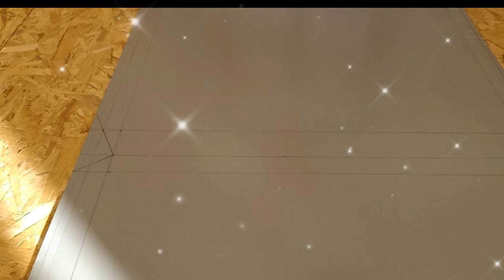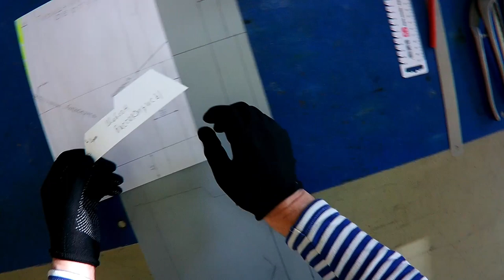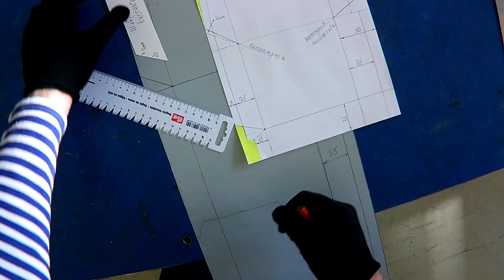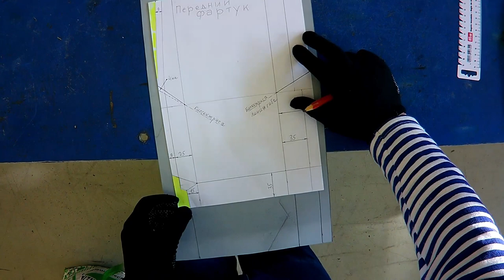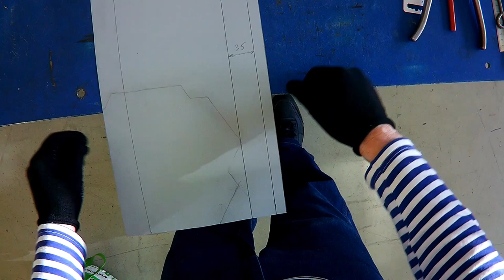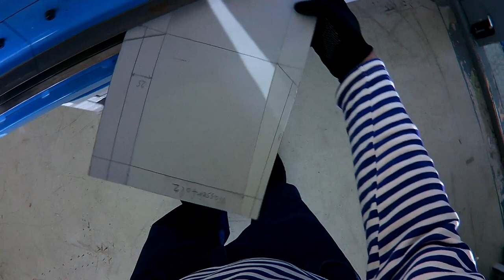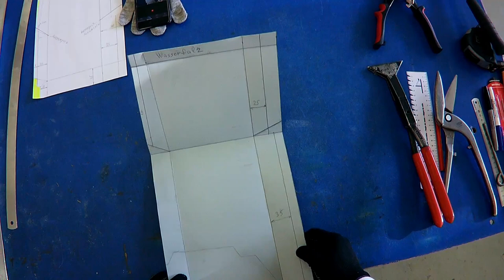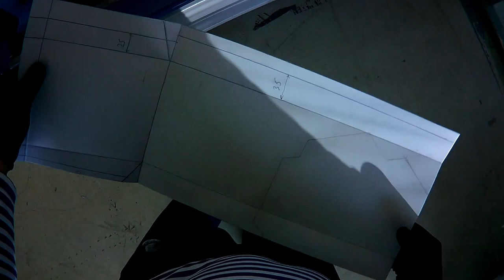🔥КРОВЕЛЬНЫЙ ИНСТРУМЕНТ: ✅ ДВОЙНОЙ ФАЛЬЦ ✅Разметка, ломанный гребневый фальц